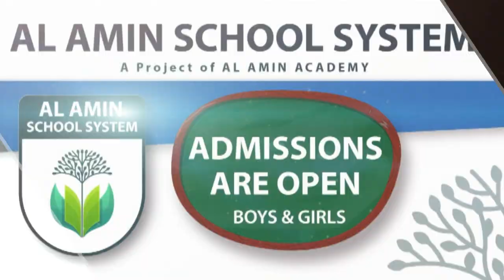Science and Hadith | حدیث اور سائنس | al Amin Academy | Mufti Mustafa Aziz